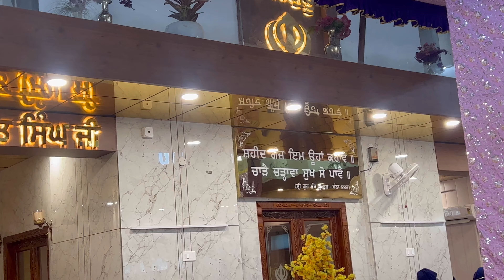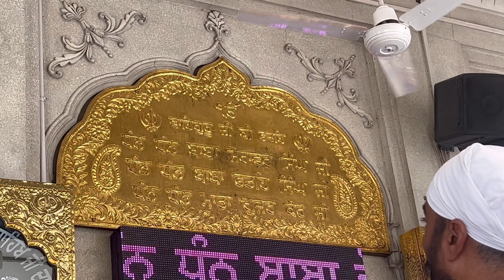Itho milya Minu Canada 🇨🇦 da visa 😱|| kita shukrana 🙏🏻